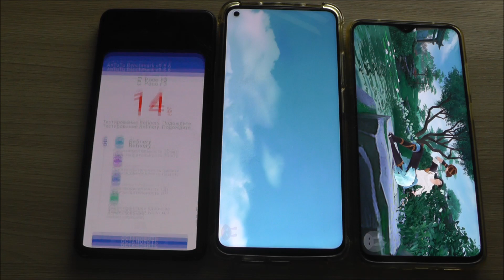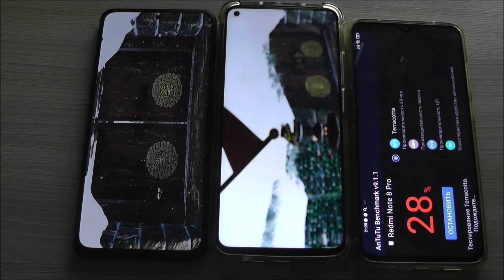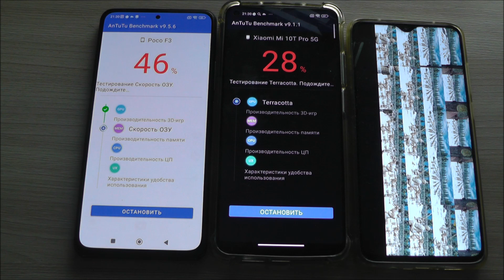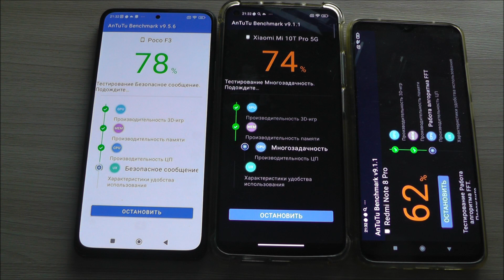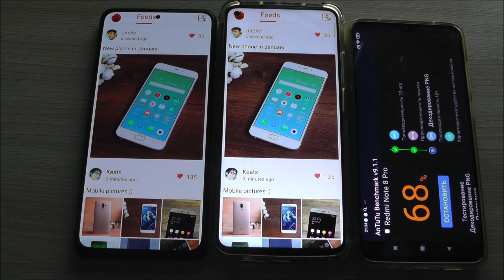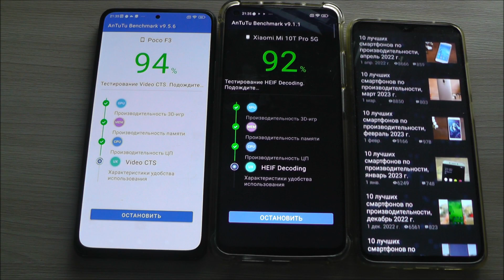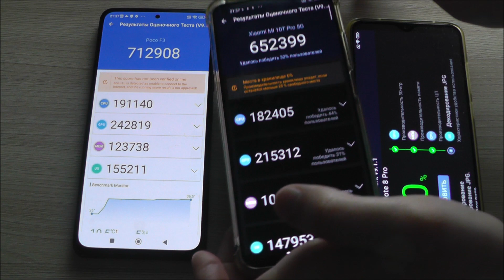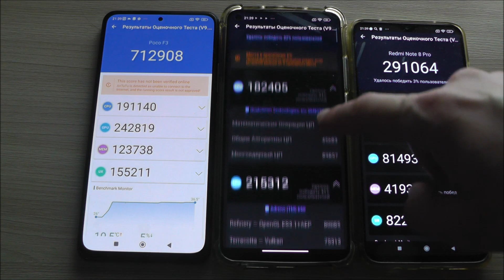Antutu Benchmark: Xiaomi Poco F3 vs Xiaomi Mi 10T vs Xiaomi Redmi Note 8 Pro